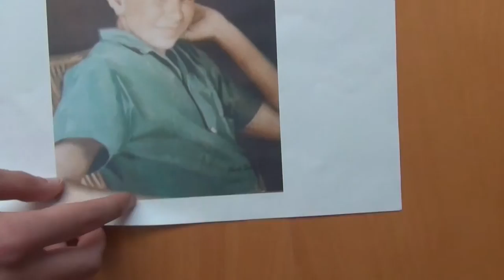Faustino Pérez Manglano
Vida y obras del beato Faustino Pérez Manglano que murió poco antes de cumplir los 17 años